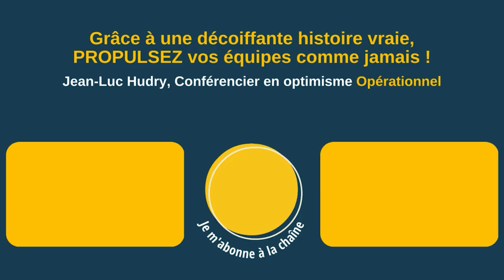L’optimisme opérationnel ne tombe pas du ciel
Et je vous en parle juste avant de monter sur scène !

▶ À propos :
- 6 ans d’études de management : France+ Japon + USA
👉 Et maintenant ?